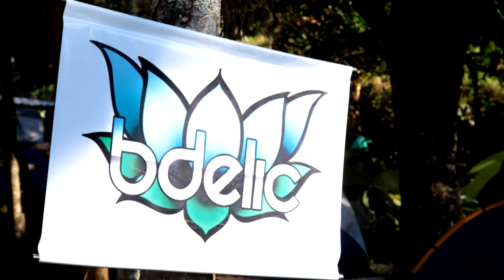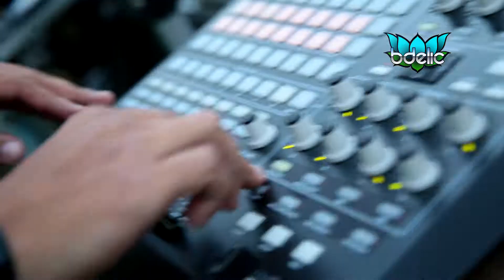BDELIC 2015 - SÃO JOSÉ DOS CAMPOS - HD